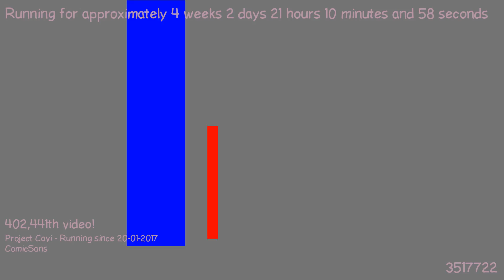1487618121 - Webdriver Cavi - F_0